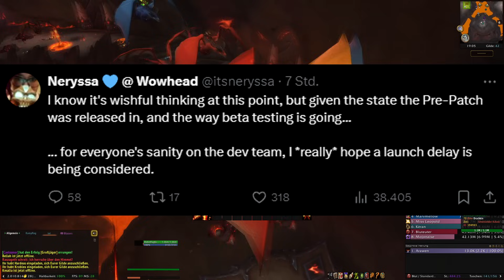TWW Release VERSCHIEBEN? - World of Warcraft Community Diskussion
Blizzard hat massive technische Probleme und den letzten Patches mangelt es an Qualität. Sind das gute Vorzeichen, für einen reibungslosen Release vom neuen Addon The War Within? Wir sprechen drüber!